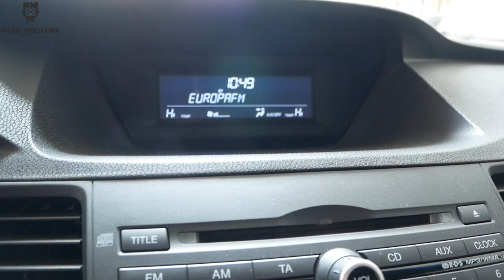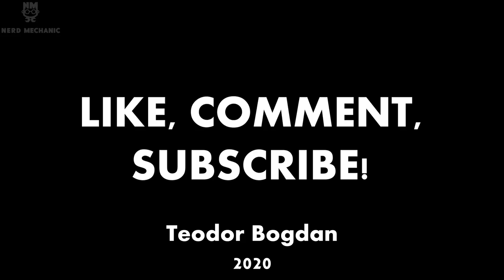Cum SCHIMBI ANTIGELUL | Golire bloc motor + clatire instalatie (DIY)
- Cod garnitura surub golire bloc motor R20A3: 90008RNA000